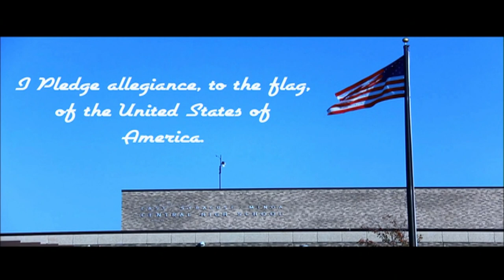Feb 1 2022